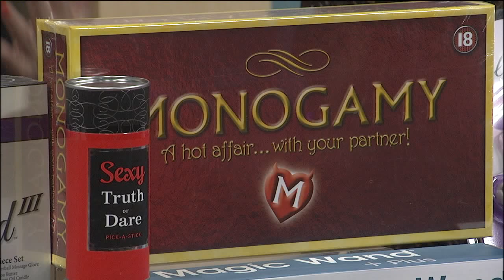Ambiance Holiday Gifts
Ambiance
Ambiance, the Store for Lovers!™
Monogamy Shouldn’t Be Monotonous!™